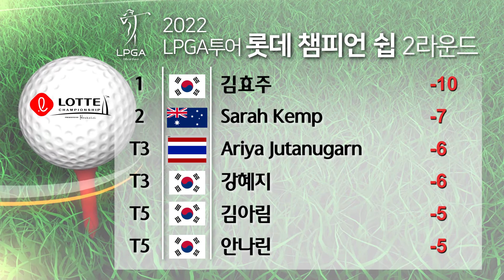KBFD뉴스 [2022.04.14] 롯데 챔피언 쉽 2라운드